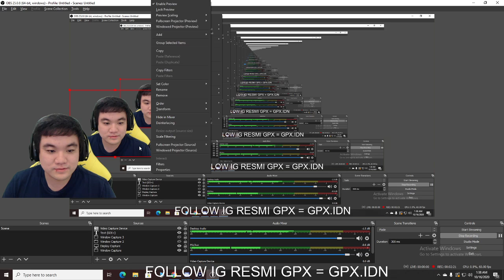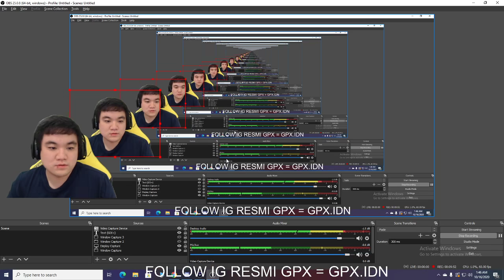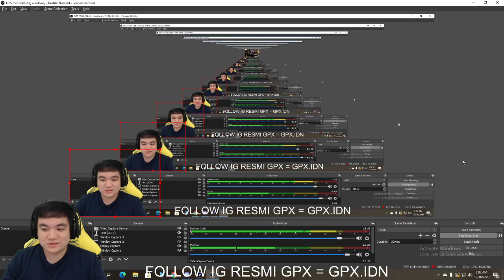WANN HARITH NI BOS !!!! MATCH 1 EVOS VS ONIC!!! | Donkey BAR BAR